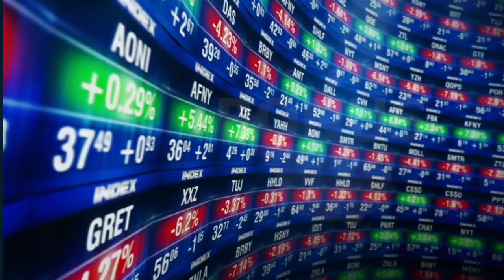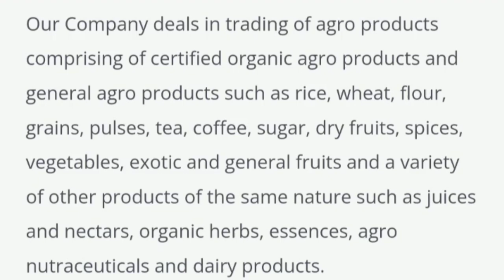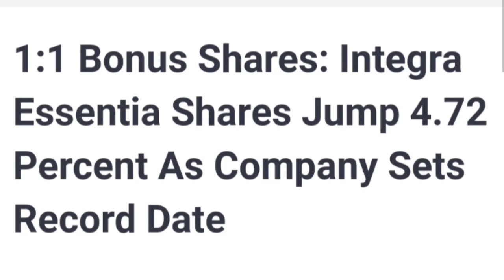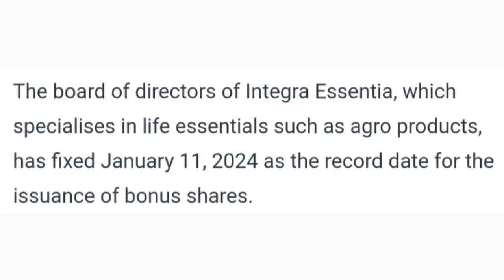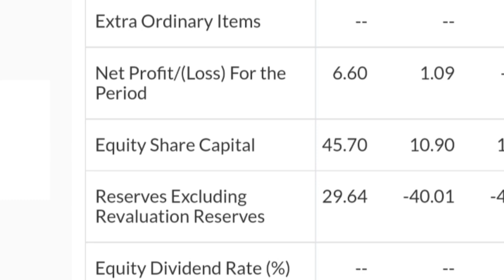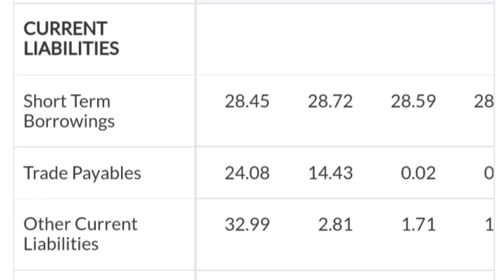सिर्फ़ 8 RS का शेयर देगा बोनस. 1:1 Bonus announced by Integra Essentia share news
Topics :::::

Integra Essentia Ltd share or stock bonus record date latest breaking news today in hindi
Integra Essentia Ltd share or stock bonus record date latest update today in hindi
Integra Essentia Ltd share or stock bonus ratio latest update today
Integra Essentia Ltd share or stock latest update today in hindi
Integra Essentia Ltd share or stock latest breaking news today in hindi
Integra Essentia Ltd share or stock future price target analysis
Integra Essentia Ltd share or stock balance sheet reading in hindi
Integra Essentia Ltd share or stock fundamentals analysis in hindi
Integra Essentia Ltd share or stock buy or sell experts advice
Future multibagger penny share or stock below 10 rs for investment list 2024
Next multibagger penny share or stock below 10 rs for investment in 2024
Future multibagger penny shares or stocks below 10 rs for investment
Next multibagger penny shares or stocks below 10 rs for investment
10 rs penny share or stock for investment
Share below 10 rs for investment
Stock below 10 rs for investment
10 rs penny shares or stocks for investment
Shares below 10 rs for investment
Stocks below 10 rs for investment
Penny shares or stocks list 2024
penny stocks below 10 rupees
penny shares below 10 rupees
Future Multibagger penny stocks or shares below 10 rupees for investment
Next Multibagger penny stocks or shares below 10 rupees for investment